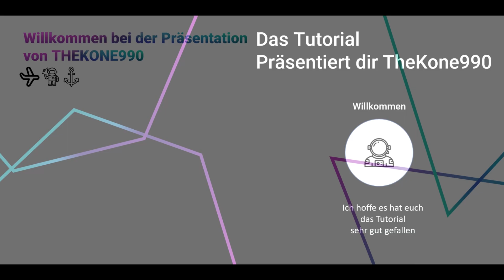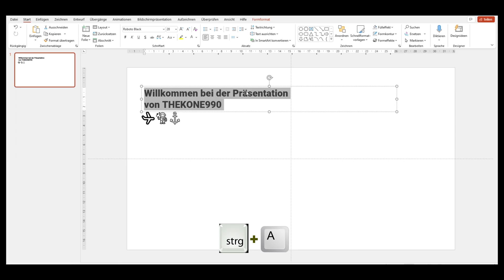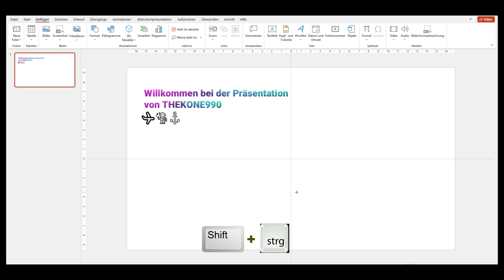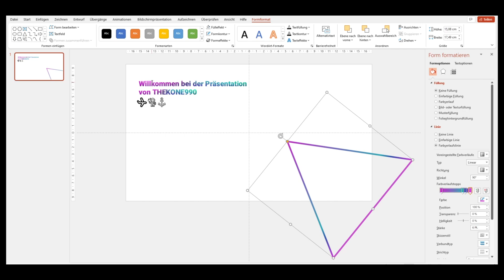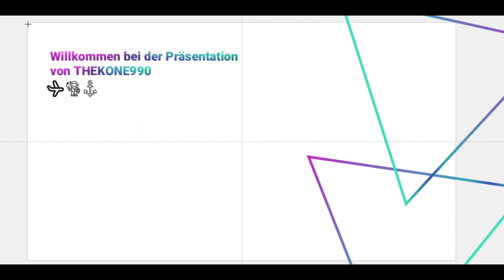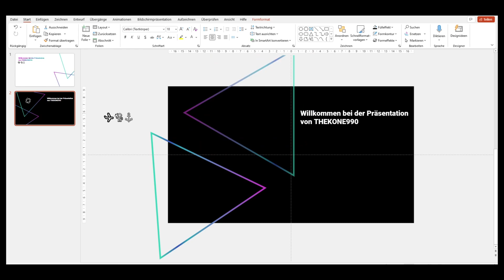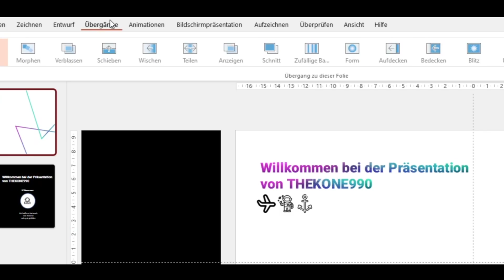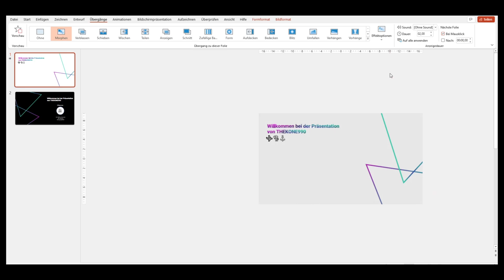coole PowerPoint erstellen - Tutorial Power Point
Egal ob du die Farbe vom Text ändern willst oder wissen willst wie der Morph Effekt mit Text funktioniert. Ich zeige dir, wie das alles Schritt für Schritt gemacht wird.

Mein Equipment:
Nikon D7500 =